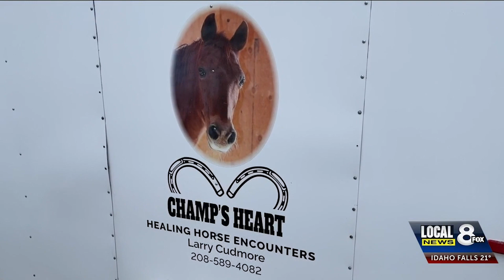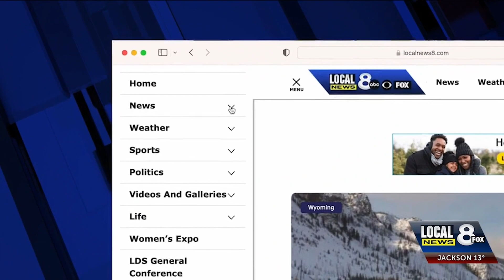Pay It Forward: Champ's Heart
A horse riding program that creates smiles from children and veterans of all ages as they battle health struggles.